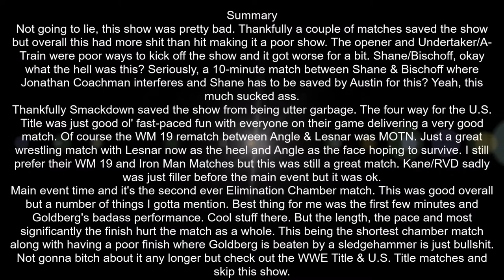WWE Summerslam 2003 Review